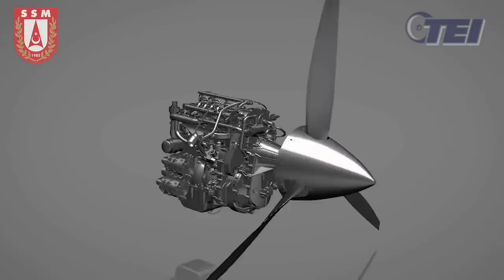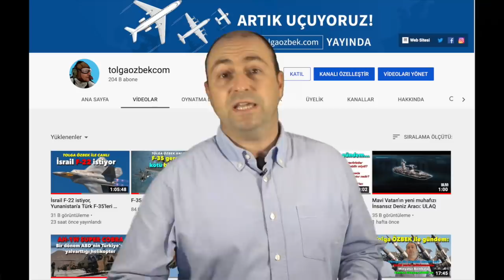Bayraktar TB3 ve ULAQ... Türk insansız sistemlerinde yeni dönem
Kanada ambargosu sonrasında MX-15 kamera ve Rotax 912 motorlarının teslimatının durdurulmasının ardından Baykar ASELSAN CATS ile TEI'nin PD170 motorlarını kullanmaya başlayacak. Bu değişikliklerle Bayraktar TB3 tasarlanıyor. Tolga Özbek TB3 ile ULAQ sistemlerini anlatıyor.
Videomuzun müziği, değerli takipçimiz Selçuk Çelebi tarafından hazırlandı:
Kanalı  @Ambient Music Selcuk Celebi   Eserlerine ulaşmak için: